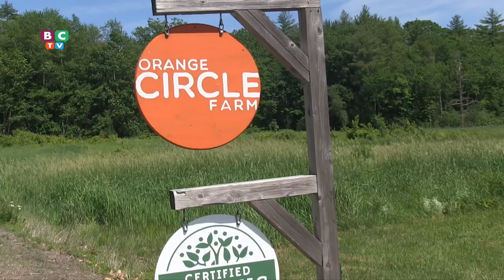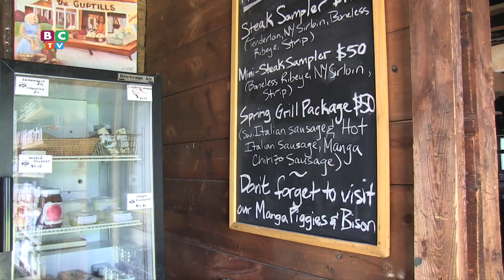Open Farm Day in Berwick - PSA - July 25, 2021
Join farmers in Berwick for Open Farm Day 2021 on July 25th.  Listen to Jeremy Kasten, Envision Berwick Chair, as he tells you where the farms are located and activities involved.